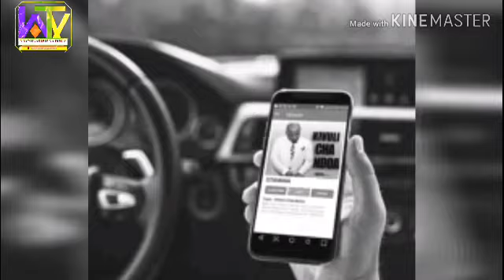Stamina ashituka mziki bado haumtoshi kabisa. / agundua biashara mpya